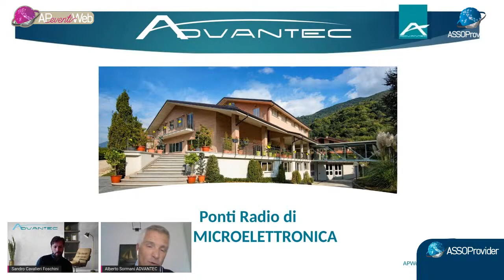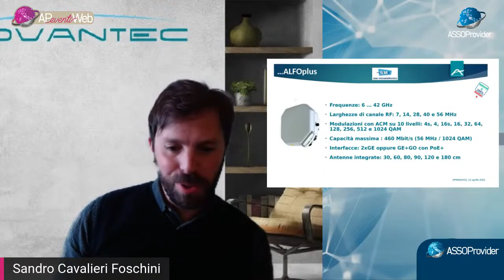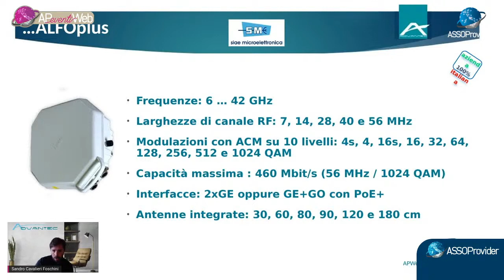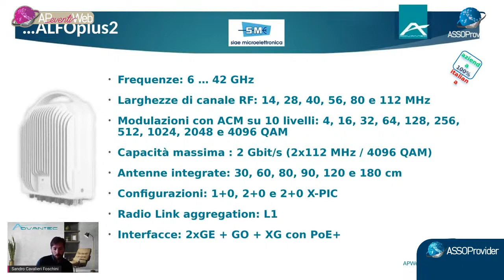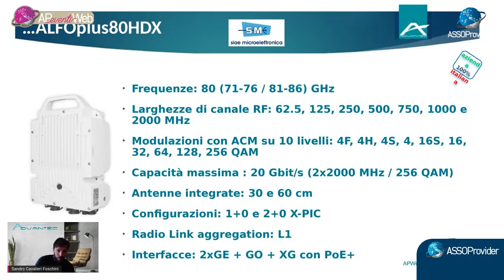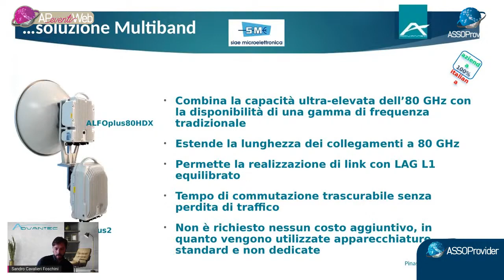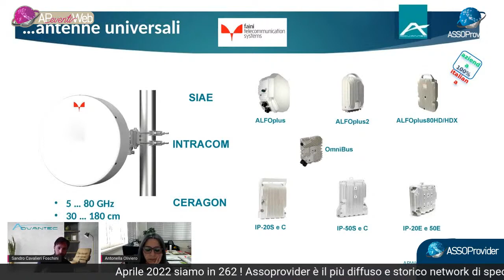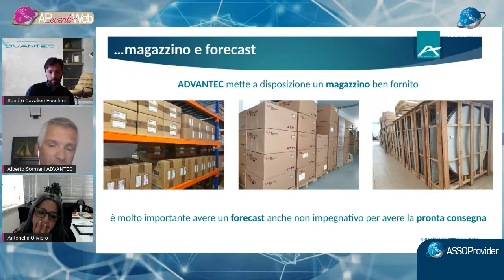APWeb0422 - Focus tecnico SIAE Microelettronica - Ponti radio licenziati di Advantec Distribution